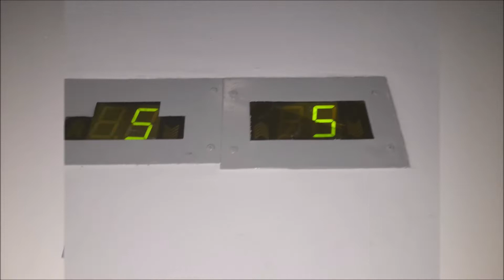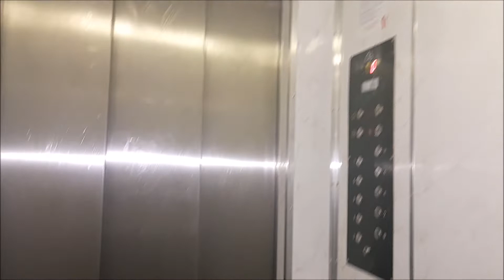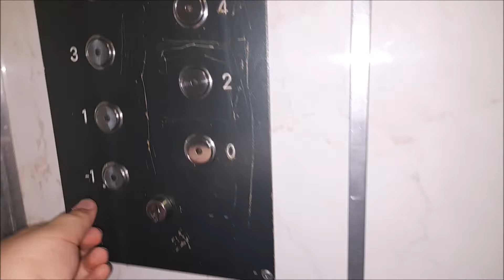2x ZUD Wrocław z 1997 roku. @Zachodnia 20, Wrocław.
Witam was, prezentuje film z nieco odświeżonym stylem montażu, nowym wstępem oraz nagrywane moim nowym telefonem. Dziś zaprezentuje dwie windy ZUD Wrocław z końcówki lat 90 tych. Są na celmie :)

Dane Lewej Windy
Rok Produkcji : 1997
Udźwig : 450kg 6 osób
Falownik : Nie
Silnik : Celma

Dane Prawej Windy
Rok Produkcji : 1997
Udźwig : 1000kg 13 osób
Falownik : Nie
Silnik : Celma

Nagranie:
Telefon : Samsung Galaxy A21s
Lampa Błyskowa : Tak
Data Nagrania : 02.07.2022